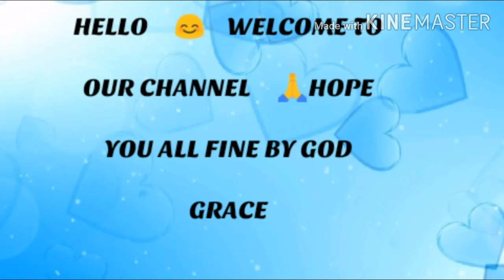INTERVIEW Do's and Dont's //Guidance in telugu